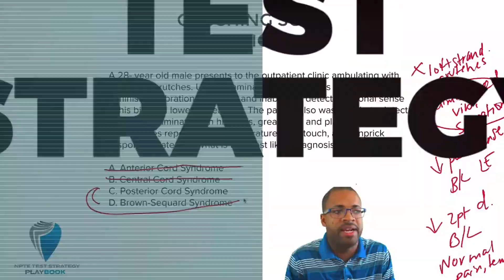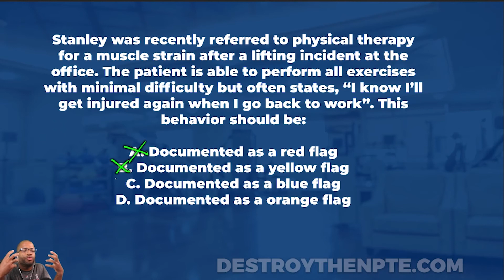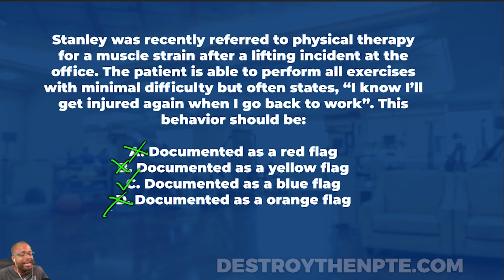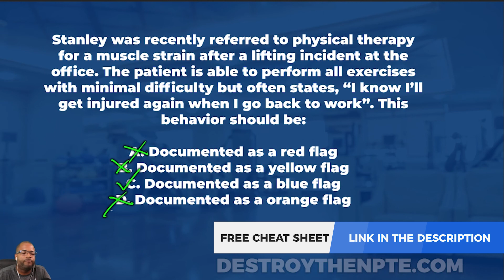NPTE Practice Questions: The Flag System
Do you want to start studying smarter and not harder? Download Dr. Rice's Top 10 Requested NPTE Cheatsheets For Absolutely FREE right

Do you need help passing the NPTE? Take a look at PT Hustle's practice questions. We have over 200+ FREE questions online that are guaranteed to help you pass your exam. Today’s question: The Flag System

How well do you know what determines the flag of a situation? Let's test your understanding in this excellent episode about The Flag System.

NPTE Practice Question:
Stanley was recently referred to physical therapy for a muscle strain after a lifting incident at the office. The patient is able to perform all exercises with minimal difficulty but often states, "I know I'll get injured again when I go back to work". This behavior should be:

Answer Choices:
A. Documented as a red flag
B. Documented as a yellow flag
C. Documented as a blue flag
D. Documented as an orange flag

Do you think you know which answer is correct? Watch the video to find out.

NPTE practice questions are exactly that, practice. The PT Hustle exists to help students dominate the NPTE exam. If you need additional NPTE study guides, download our free cheat sheets Our free cheat sheets feature the top 10 most challenging musculoskeletal NPTE topics.

For more ways to prepare for the NPTE exam and what NPTE practice questions you need to work to find a solution that can put you on the path to NPTE success.